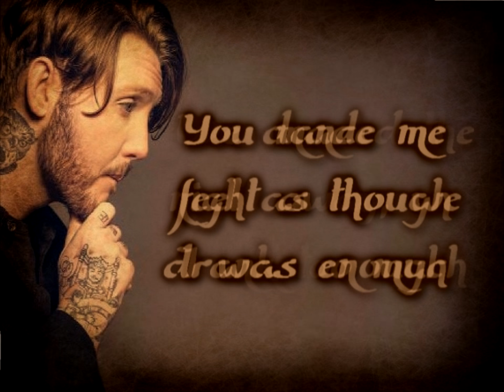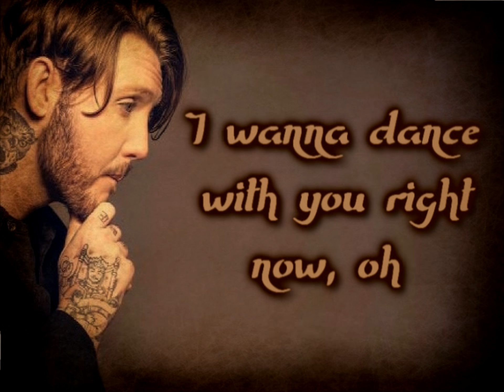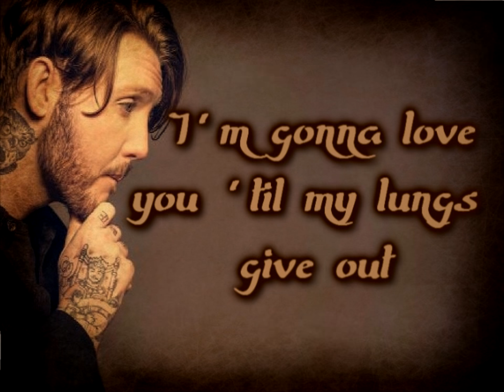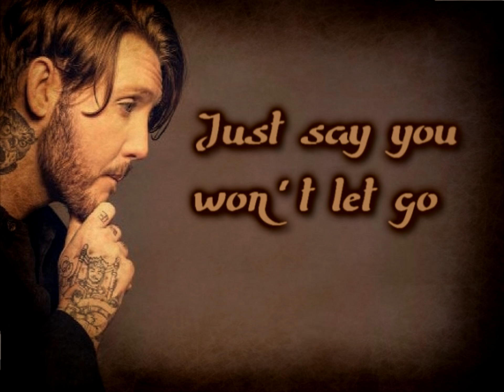James Arthur - Say You Won't Let Go [Lyrics on screen]